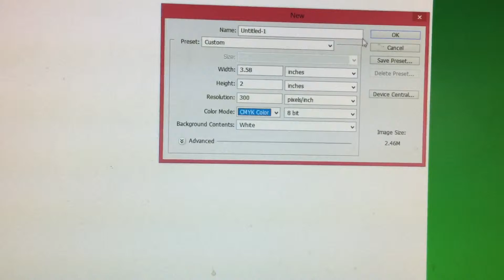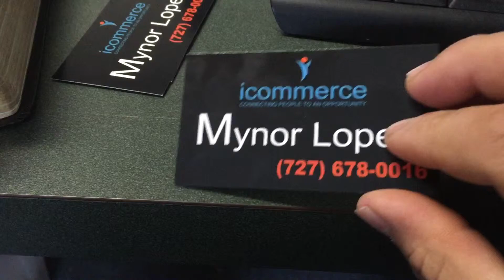C H Printing • Business Cards